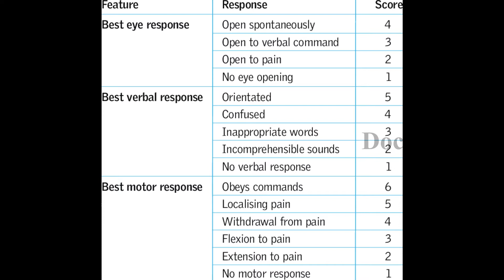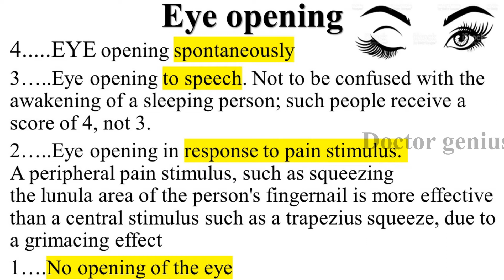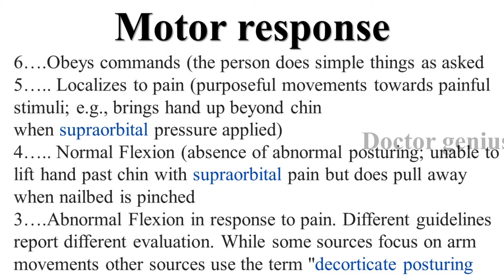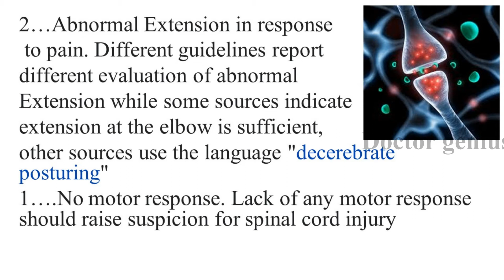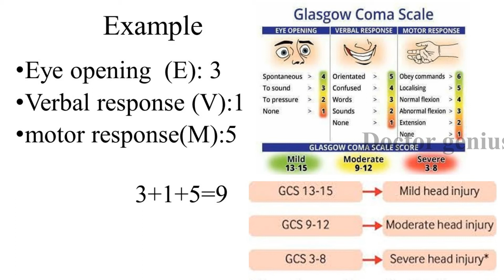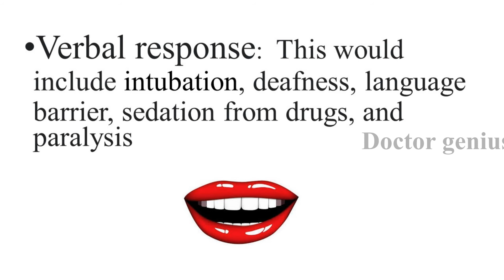Glasgow coma scale explained | గ్లాస్గౌ కోమ స్కేలు | how to measure level of consciousness